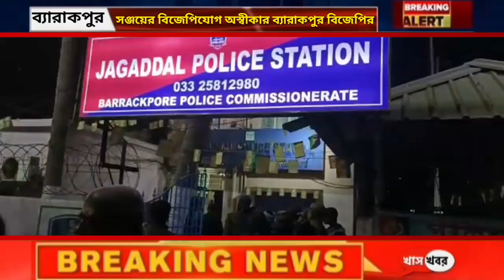TMC News । অর্জুন ঘনিষ্ঠ সঞ্জয়ের গ্রেপ্তারিতে হাত ধুয়ে ফেললো তৃণমূলও বিজেপি। Khaskhobor ।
ব্যারাকপুরে অর্জুন ঘনিষ্ঠ তৃণমূল নেতার সঞ্জয় সিং কে গ্রেফতার করে আজ আদালতে তোলা হলো। আর এই ঘটনায় রীতিমতো চাঞ্চল্য করে গিয়েছে এলাকায়। যথারীতি আদালত থেকে বেরিয়ে আসার পথে সঞ্জয় সিং অভিযোগ করেছেন, জগদ্দলের তৃণমূল বিধায়ক সোমনাথ সামের ভাই এর বিরুদ্ধে।

ঘটনার সূত্রপাত গত মঙ্গলবার। জগদ্দল এর এক্সাইড পার্মানেন্ট মজদুর ইউনিয়নের অফিস থেকে গ্রেপ্তার করা হয় চারজনকে। অভিযুক্ত রা পরের দিন বুধবার জামিন পেল বেশ প্রতিবার থানায় ডেকে নিয়ে গ্রেপ্তার করা হয় অর্জুন ঘনিষ্ঠ তৃণমূল নেতার সঞ্জয় সিং কে।  আর এই ঘটনার রীতিমতো আজ বোমা ফাটলের ধৃত তৃণমূল নেতা সঞ্জয় সিং।

সঞ্জয় সিংহের সঙ্গে বিজেপির ঘনিষ্ঠতা রয়েছে। গত পুরসভা নির্বাচনের আগেও সে বিজেপির সঙ্গে ছিল এমনটাই অভিযোগ করেছেন জগদ্দল এর বিধায়ক সোমনাথ শ্যাম।

তবে সঞ্জয় সিংহের সঙ্গে বিজেপির যে কোন রকম সম্পর্ক নেই তা পরিষ্কারভাবে জানিয়ে দিয়েছেন ব্যারাকপুর বিজেপির সাংগঠনিক সভাপতি সন্দীপ ব্যানার্জি। সন্দীপবাবুর স্পষ্ট বক্তব্য, এর সঙ্গে কোনোভাবেই বিজেপি যুক্ত নয়।

এখন অর্জুন ঘনিষ্ঠ সঞ্জয় সিং গ্রেপ্তারির প্রতিবাদে ইউনিয়নের মজদুররা পথ অবরোধ করলেও তৃণমূল কংগ্রেস এবং বিজেপি উভয় যে সঞ্জয় সিং কে অস্বীকার করতে চাইছে সে কথা দলীয় নেতৃত্বরা স্পষ্ট করে দিয়েছেন। এখন সঞ্জয়ের ভাগ্যে কি অপেক্ষা করছে সেটাই এখন দেখার।

ব্যুরো রিপোর্ট, খাস খবর।